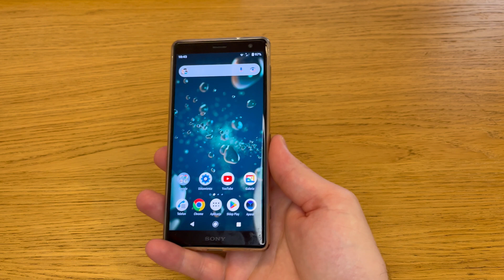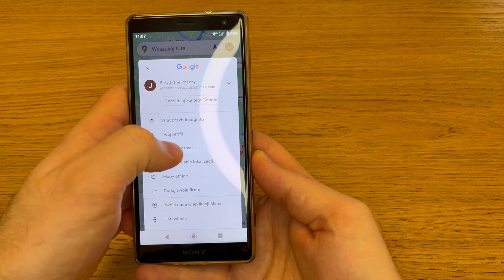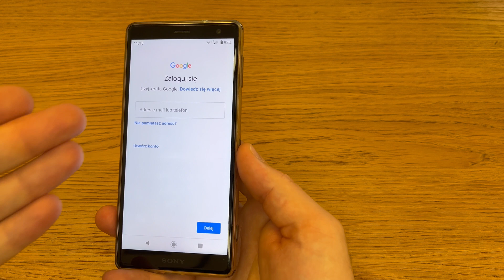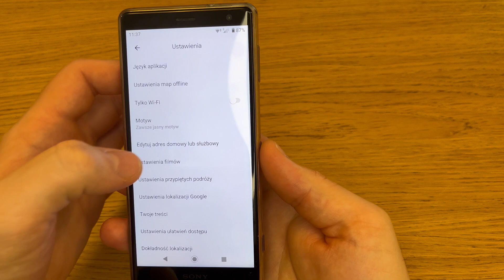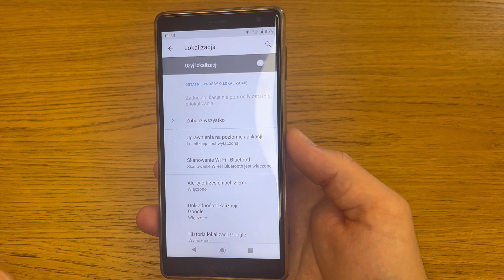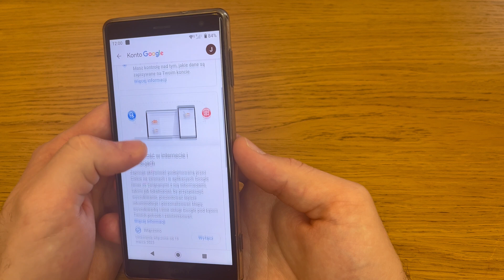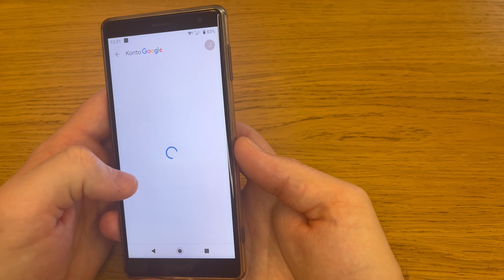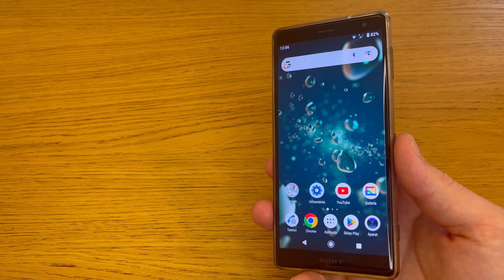Jak namierzyć telefon i jak śledzić telefon.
Filmik o tym jak jak namierzyć telefon i jak śledzić telefon żony, dziecka, męża lub innej osoby, jak zlokalizować telefon bliskiej osoby przez google, i najważniejsze jak zabezpieczyć telefon przed szpiegowaniem i wyłączyć śledzenie google w telefonie, bo telefon cię śledzi. ✅Wesprzyj kanał i odblokuj bonusy